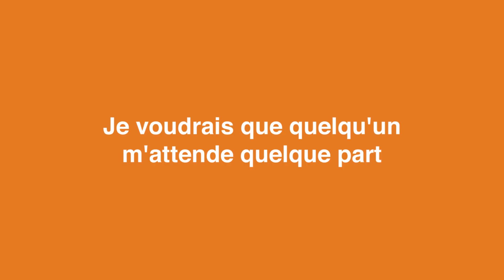[INTERVIEW] Sarah Adler, Jean-Paul Rouve, Elsa Zylberstein et Arnaud Viard - JE VOUDRAIS QUE...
JE VOUDRAIS QUE QUELQU'UN M'ATTENDE QUELQUE PART
Retrouvez ArrasFilm sur Facebook, Twitter, Instagram.